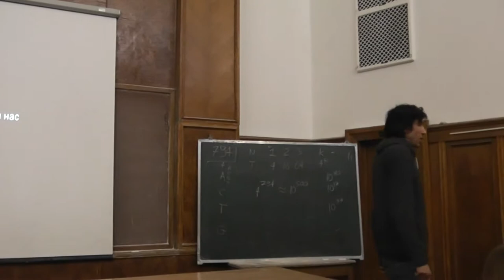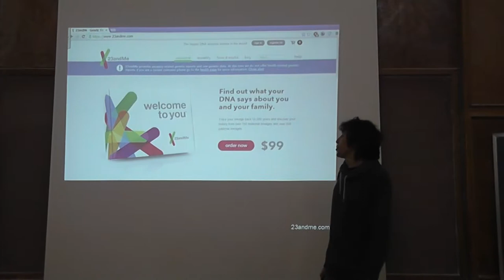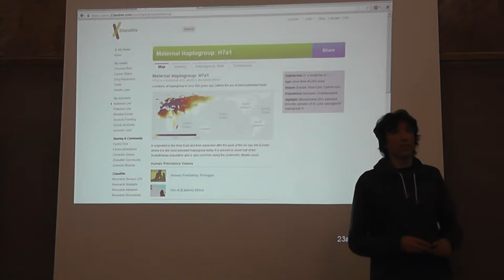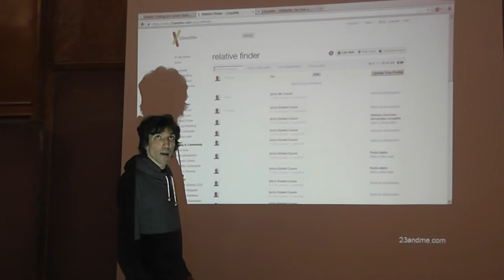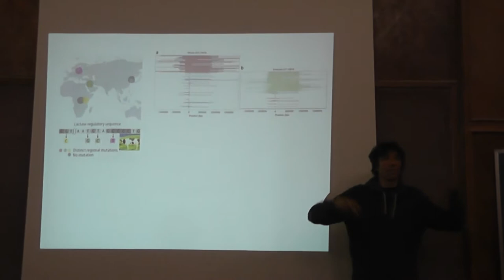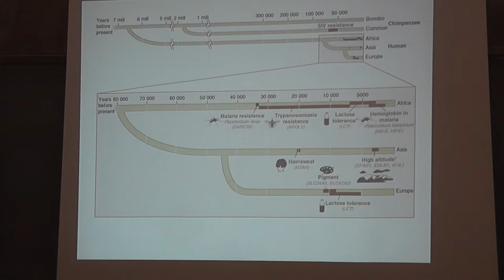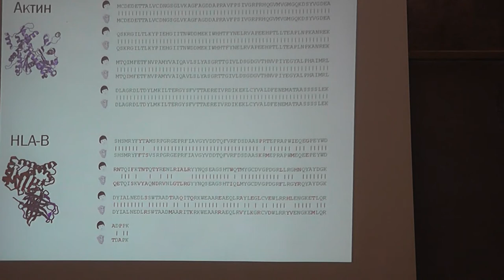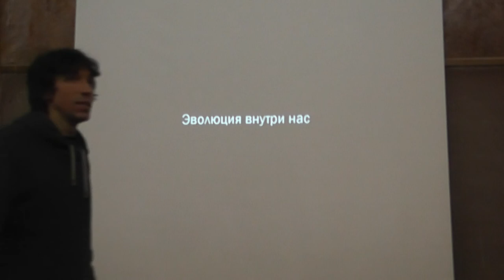41 Эволюция среди нас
Георгий Александрович БАЗЫКИН.